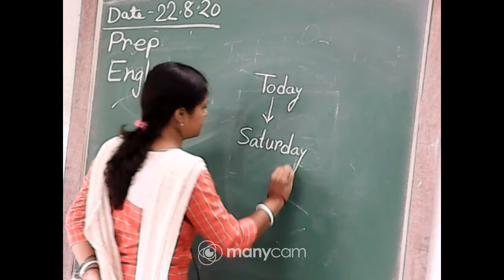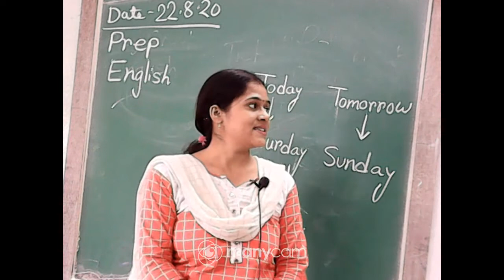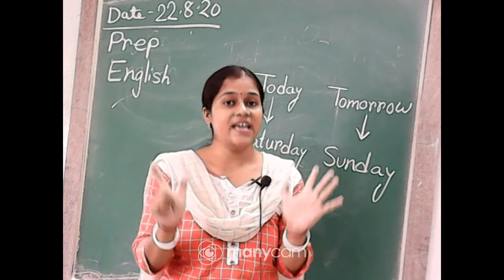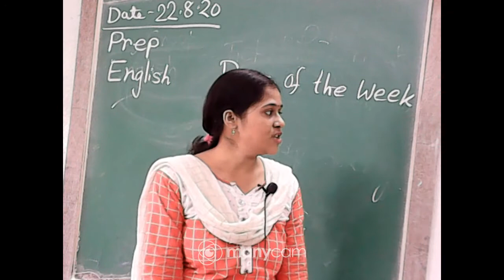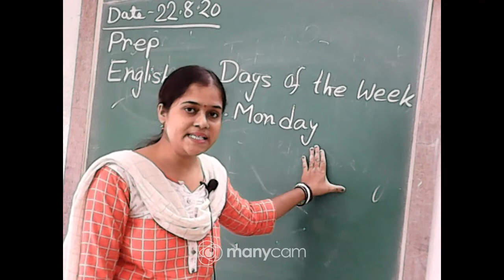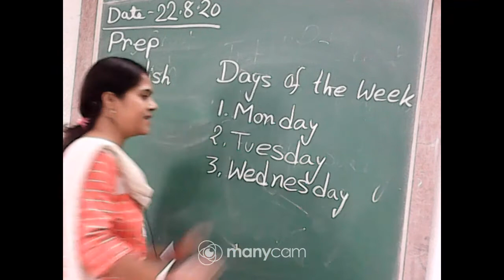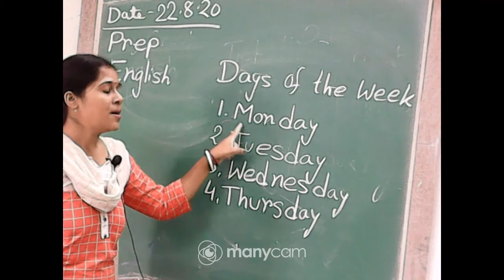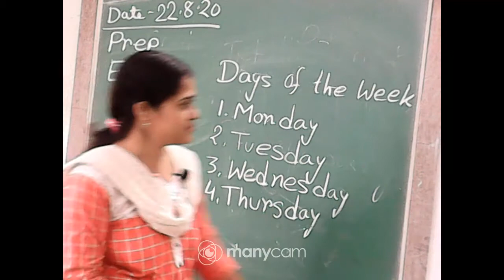Class Preparatory English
Teacher: Arpita Raj Sain